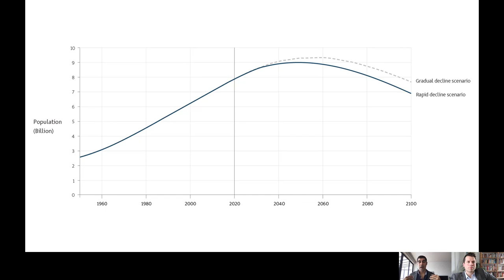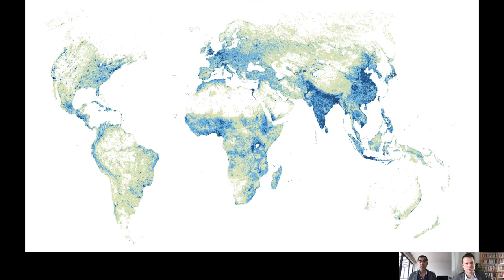Simon chats with Parag Khanna about a few wonderful maps from his book "Move"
It's a great read for any big picture thinker and geography enthusiast.